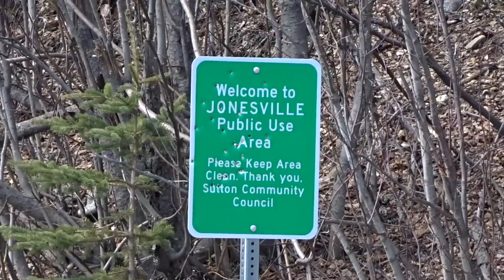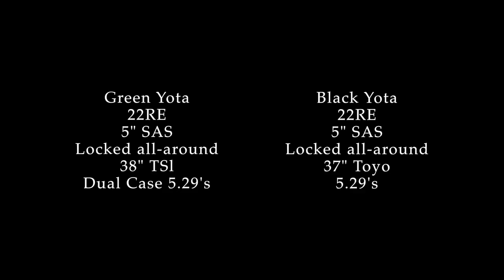TOYOTA PICKUP SAS | ALASKA OFF-ROAD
Quick trip to test some rigs after tune-up and some minor mods !

Follow @NuttyNu_4x4 to stay up to date on the latest 4x4 news in Alaska !

NuttyNu Media